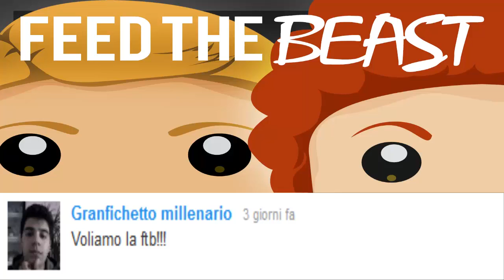Minecraft Gameplay ITA(FTB) Ep 47 Season1- Twilight forest